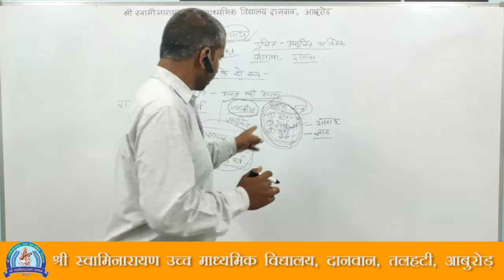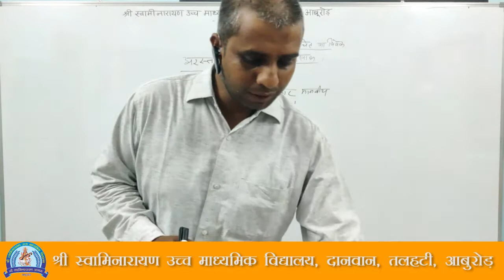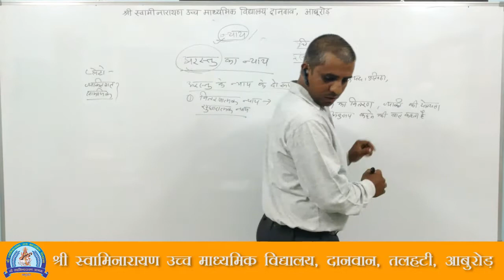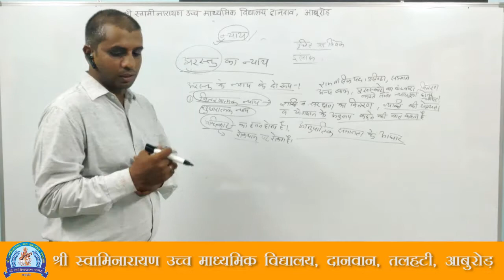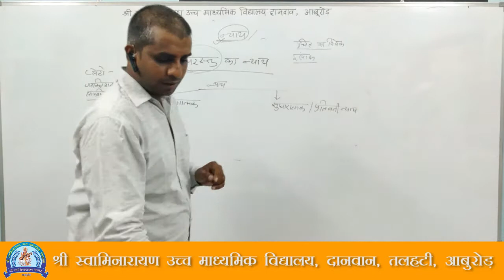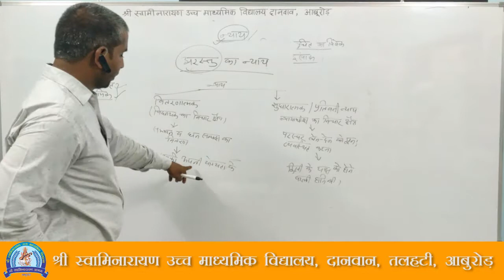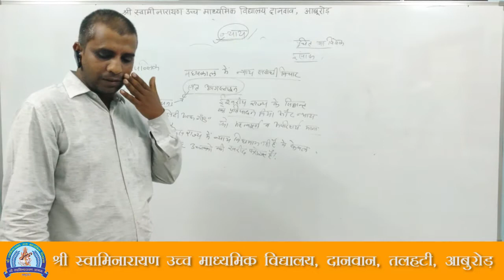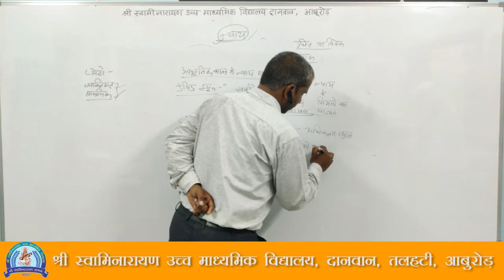class 12 th POLTICAL SCIENCE ch 1 part 1 VIDEO